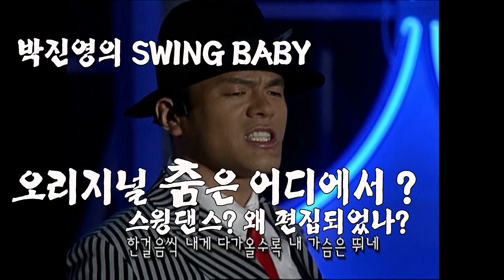JYP 박진영 SWING BABY 스윙베이비 스윙댄스 왜 편집되었나? 무슨동작이길래?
옛날옛날 한옛날 유희열의 스케치북에 박진영 JYP의 스윙베이비 공연...
멋진 스윙댄스를 추다가 중간에 편집이 되었는데...
무슨 동작이길래?? 연습 정말 많이 한것같은데~!

* 스윙댄스는 즉흥적으로 추는 소셜 댄스로 본영상 처럼 공연이나 대회에서의 스윙댄스와는 조금 차이가 있습니다. 스윙재즈에 맞춰서 편안한 복장으로 남녀노소 부담스럽지 않게 즐기실 수 있는 댄스입니다. 관심이 있으신 분들은 (네이버/다음) 검색창에 스윙댄스로 검색해보시면 많은 동호회를 찾아보실수 있습니다)

(영상에는 2007이라 잘못표시되었는데, 2006년이 맞습니다 죄송합니다)